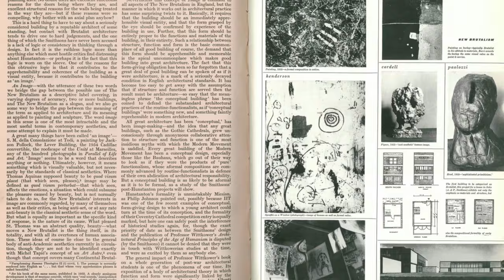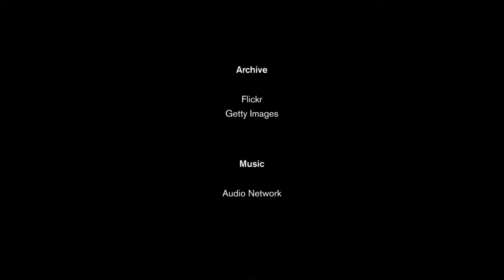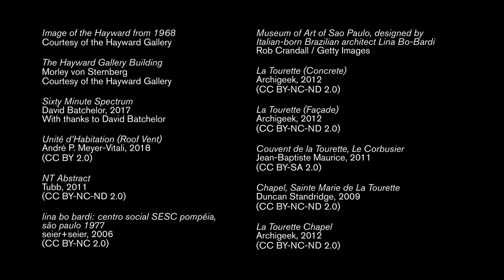What is: Brutalism? | HENI Talks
One might consider Brutalism as the ‘marmite’ of architectural history: it is a style that is systematically loathed and revered. HRH Prince Charles once compared one of the icons of Brutalism, Britain’s National Theatre, to a nuclear power station. A strong reaction to the hulking concrete edifice… But is that the point?

Learn about some of the key facets and figures of Brutalist history with Professor Richard J. Williams.